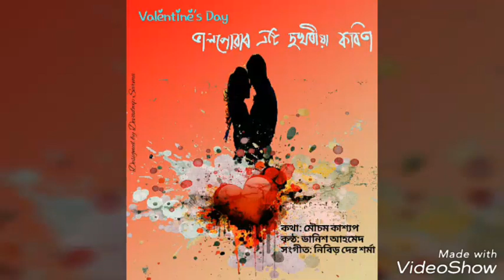|| Valentine Special Poem || Eti Kobita Tumar Namot ||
Words  --- Mousam Kashyap
Reciter --- Danish Ahmed
    This is a Valentine special poem. Hope you all will like it.  Thank you.